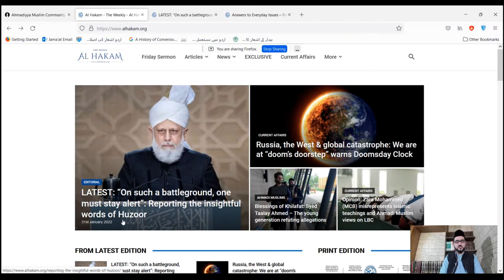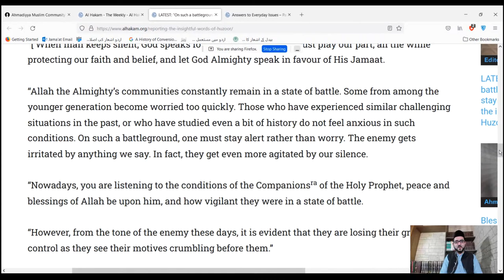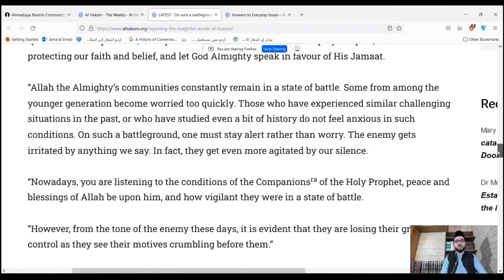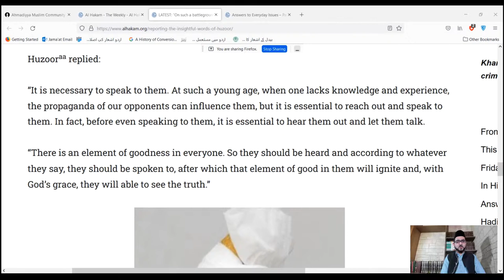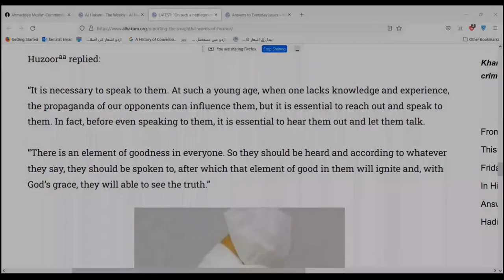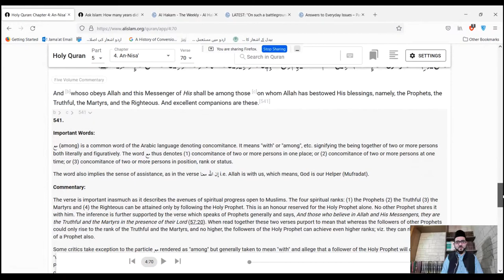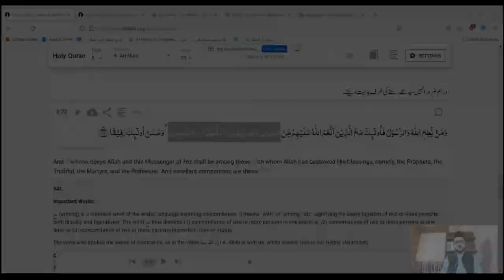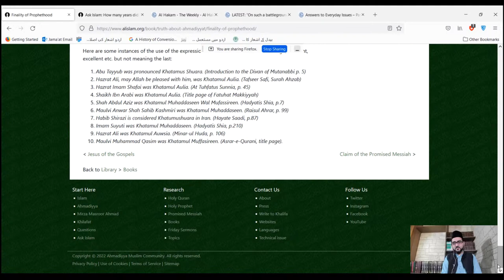Latest: Instructions from Huzur (aba) during times of trials | Ask an Imam